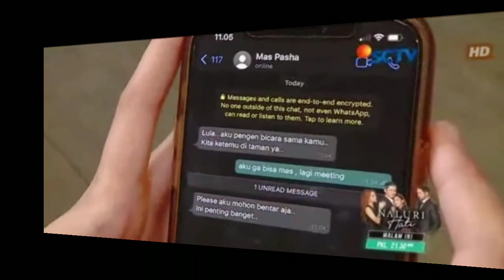DEWA AKHIRNYA TAU YANG SEBENARNYA-BUKU HARIAN SEORANG ISTRI MALAM INI JUMAT 3 SEPTEMBER 2021